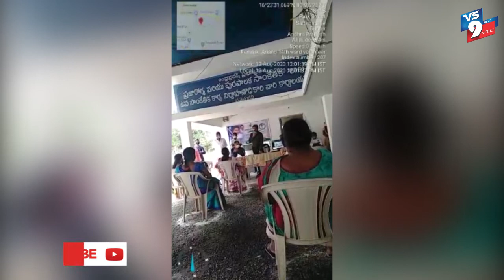వైస్సార్ చేయూత పేద మహిళలకు చేయూత వైసీపీ నేత అంబటి మురళి ||VS9NEWS